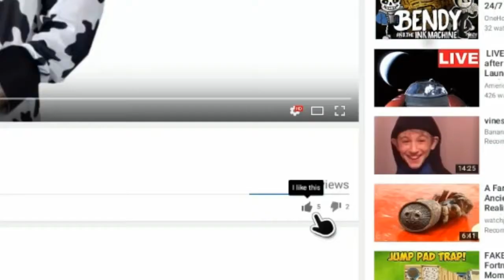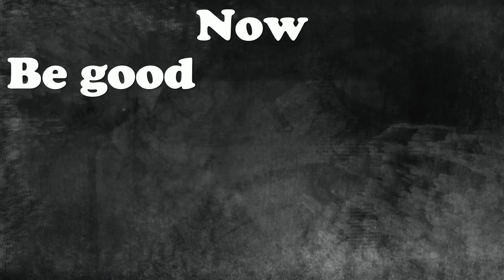How to be good at COD WW2 like PAPA MOOLIAN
Tip & Tricks with moolian